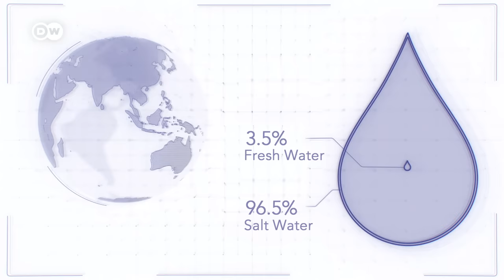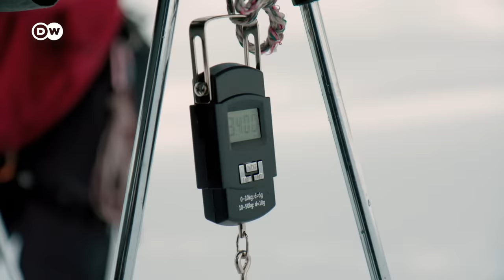Our drinking water - Is the world drying up? | DW Documentary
Only 0.3 percent of the Earth's total water supply is suitable for human consumption. Ominously, this precious resource is beginning to shrink. Natural water reservoirs are drying up due to climate change.

Glaciologist Daniel Farinotti surveys melting glaciers in the Swiss Alps. If glaciers continue to melt at the current rate, he says, there will be no ice left by the end of the century. The disappearance of glacial meltwater would have fatal consequences.

From the heights of the Swiss Alpine glaciers, the documentary travels down to the seafloor, off the coast of Malta. Here, the crew of the German expedition ship "Sonne" wants to track down mysterious freshwater deposits in the Mediterranean. Next up is Peru where, in a bid to counteract the threat of water shortages, work is underway on projects that use ancient Incan methods.